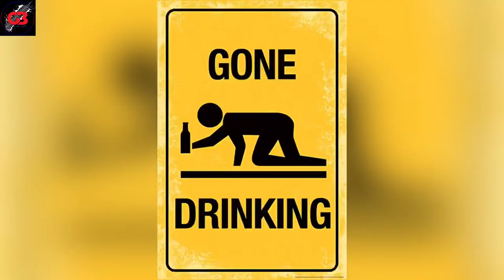Motorcycle ride to the Lake District. Walk around Yamaha Fazer 1000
Motorcycle ride to the Lake District. Walk around a 2005 Yamaha Fazer 1000 with TaffyApple. Some great roads.  Is the Fazer 1000 a future Classic?  Is the Lake District a good place for a bike ride? Kirkstone pass, Ambleside.